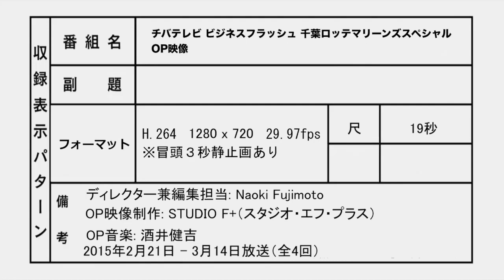Business Flash Chiba Lotte Marines Special Opening Video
This is the opening video produced by STUDIO F+.
Chiba Television Broadcasting Corporation's information program, Business Flash, Business Flash Second Stage is a talk show featuring corporate CEOs in conversation with hosts Yasutaro Matsuki, Tamao Satou, and Michelle Miyazawa.

STUDIO F+が制作したテレビ番組のオープニング映像です。
チバテレビにて2015年2月21日〜3月14日にて全４回放送された
ビジネスフラッシュと千葉ロッテマリーンズがコラボした特番。

（番組ディレクター）Naoki Fujimoto
（編集）Naoki Fujimoto
（オープニング映像制作）STUDIO F+（スタジオエフプラス）
（音楽）酒井健吉